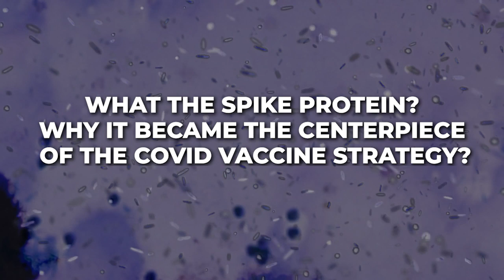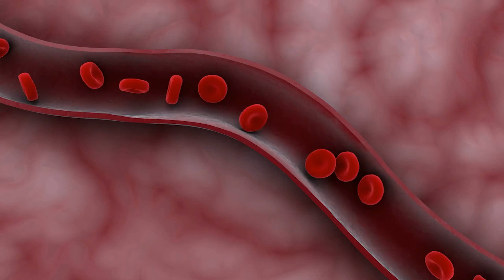How Spike Protein Affects Your Body After COVID or Vaccine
What exactly happens inside your body after a COVID-19 infection or vaccination? In this video, The Mitochondria Code breaks down how spike proteins affect your cells, immune response, and overall health—whether they come from the virus or the vaccine.

We’ll explain how the spike protein behaves in the body, what scientists know about its long-term presence, and how it could potentially lead to inflammation, immune changes, or long COVID symptoms.

If you’ve had COVID-19 or received the vaccine, this video will help you understand what’s going on beneath the surface—and what you can do to protect your health.

What researchers are saying about long COVID and spike protein

*Welcome to the official YouTube channel of The Mitochondria Code: Unlocking the Science of Energy, Aging and Vitality, where we dive deep into the world of alternative health practices that hold the potential to revolutionize the way we think about wellness and longevity.*

Led by Catie Harris, nurse practitioner and founder of Philly Wellness Center, this channel dives deep into cutting-edge, research-backed alternative therapies that have the power to transform how we age, heal, and thrive. From bioidentical hormone therapy and exosome treatments to PEMF, red light therapy, and mitochondrial support, we explore the science behind cellular rejuvenation and lasting vitality.

Our mission is to illuminate the lesser-known—but incredibly powerful—pathways to health optimization. Whether you're battling fatigue, chronic illness, or simply want to age with energy and intention, you'll find real talk, expert interviews, patient stories, and detailed breakdowns of breakthrough therapies.

➡️ Our content is carefully curated to include detailed explanations, patient testimonials, and expert interviews, providing a comprehensive look at each therapy's potential benefits and mechanisms. Whether you're seeking to understand how bioidentical hormones can transform your health, curious about the latest advancements in regenerative therapy, or interested in the science behind PEMF and red light treatments, you'll find valuable information here.

In addition to informative videos, we share Catie's journey and the stories of those who have experienced firsthand the transformative effects of alternative health practices. Our goal is to create a community of informed individuals passionate about exploring and advocating for innovative health solutions.

By subscribing to The Mitochondria Code you're not just joining a channel; you're becoming part of a movement towards a healthier, more vibrant life through the exploration of alternative health therapies.

📍 834 South St., Philadelphia, PA, United States, Pennsylvania

Timestamps:
00:00 - Introduction & Recap
00:46 - How Spike Proteins Hijack ACE2 Receptors
02:05 - Blood Vessel & Energy System Damage
03:12 - Brain & Hormone Disruption
04:16 - The Good News & What’s Next